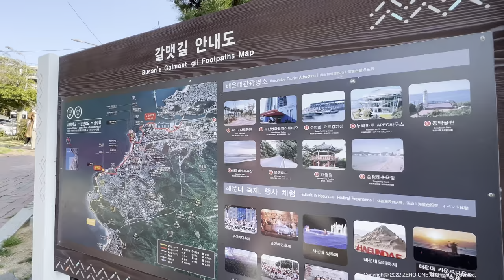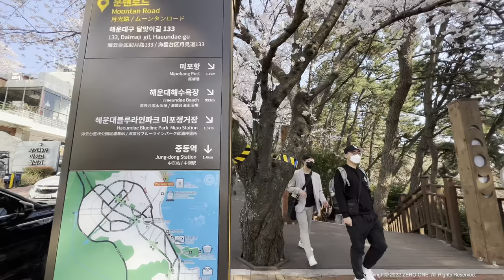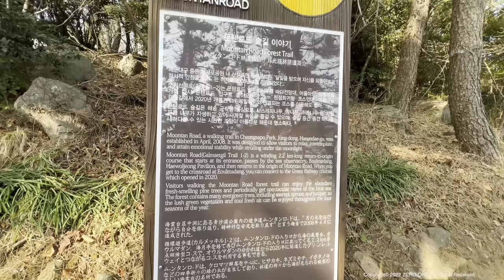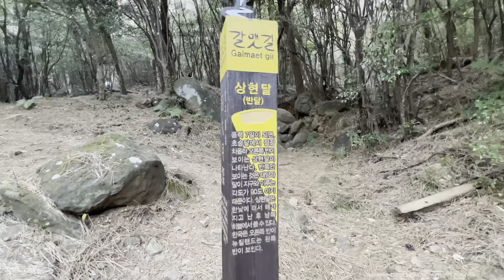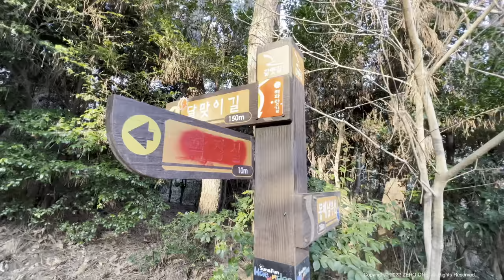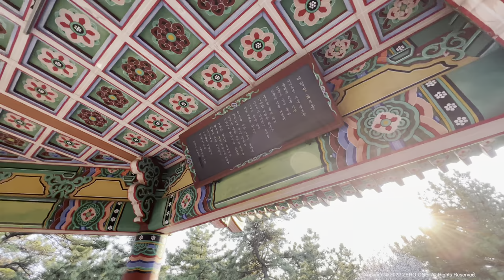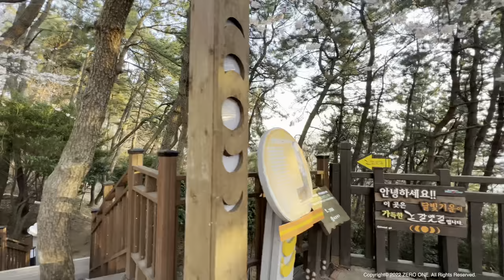[4KHDR] Walking Haeundae Dalmajigil, the best cherry blossom spot in Busan, the second city in Korea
Korea Cherry Blossom Walking Tour - Best walking course Haeundae Dalmajigil, Busan.